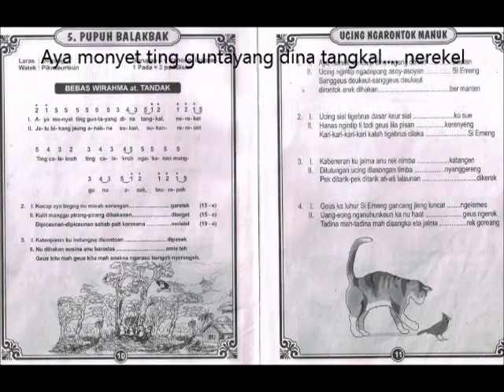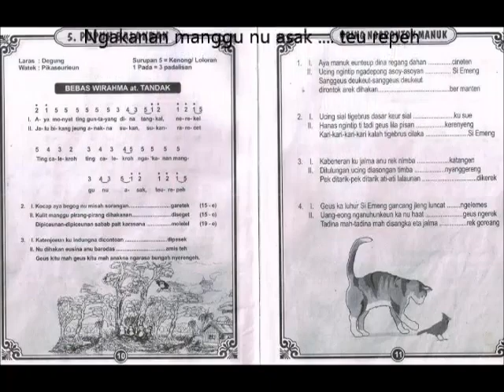Belajar Pupuh Balakbak & Sekar Tandak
Membekali para pendidik untuk mengenal Tembang Pupuh di Provinsi Jawa Barat